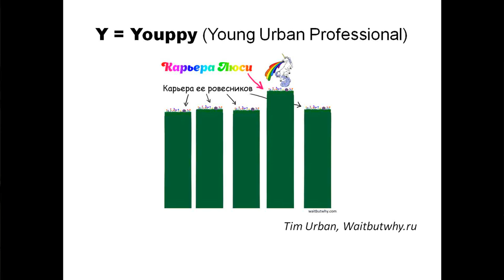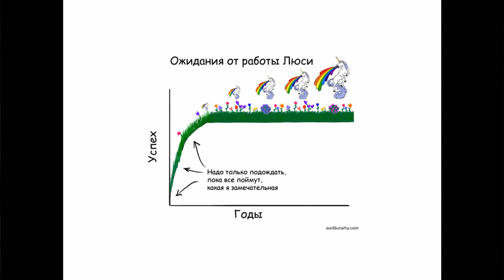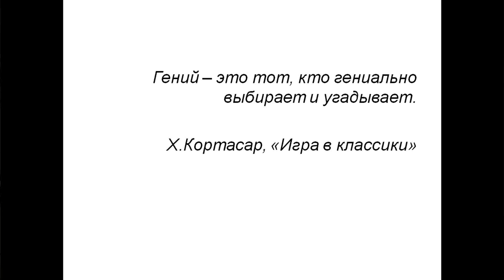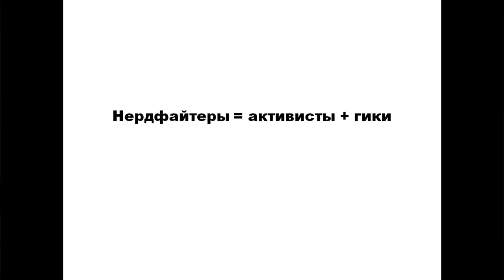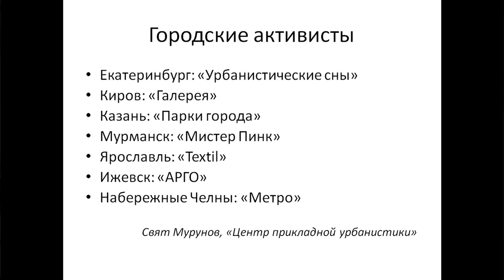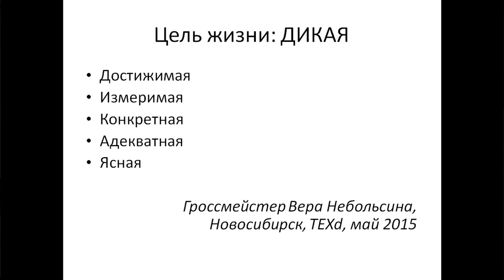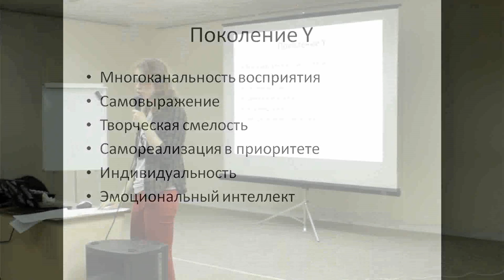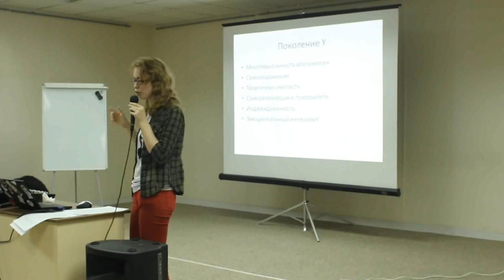Серафима Орлова - Поколение Y: взрослые подростки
Сегодня подростковый возраст человечества затянулся и люди не чувствуют себя "взрослыми" до 30 лет, а то и дольше.

Но к чему приводит растущая инфантильность общества? Как правило, статьи, говорящие о "поколении Y", пугают нас прогнозами, что это всё "начало конца", деградация.

У третьего спикера "Курилки Гутенберга", Серафимы Орловой, есть другие сведения по этому вопросу. На лекции "Взрослые подростки: битва с мировой скукой" вы узнаете о том, как мыслит активная часть поколения "взрослых подростков", какие идеалы они преследуют и какому человеку удалось "возглавить хаос" и создать одну из самых больших независимых организаций, живущих по принципам поколения Y. Этот человек - Джон Грин, писатель, автор известных young-adult-романов "Виноваты звёзды", "Бумажные города", "В поисках Аляски", видеоблогер, популяризатор науки и "лучший smm-менеджер планеты". Группа в Вконтакте